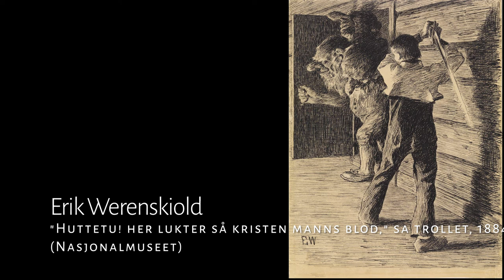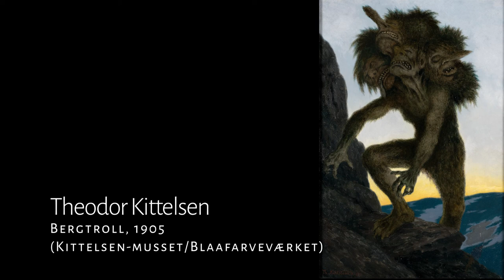Vlog - Mellom to verdener - episode 3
Kurator Sandra Lorentzen vlogger på veien mot kunstutstillingen på Blaafarveværket sommeren 2022. Denne gang er temaet: Hvordan ser ditt troll ut?